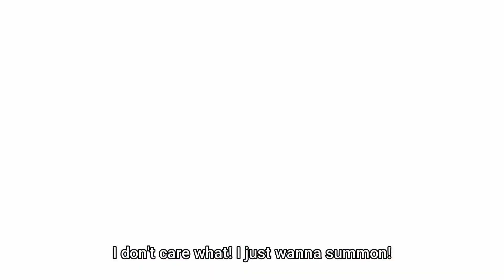The Devil Summoning || Studio Apartment, Good Lighting, Angel Included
i mean... she is considered as one since she attempts to bring Shintaro to his "maker"
Anime: Studio Apartment, Good Lighting, Angel Included
Episode: 11